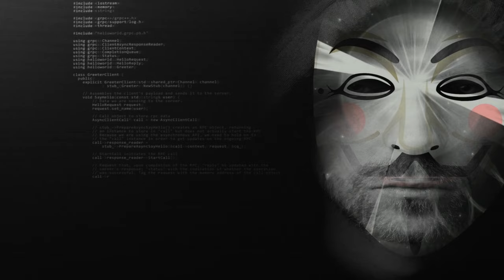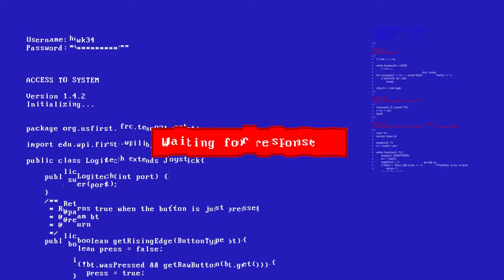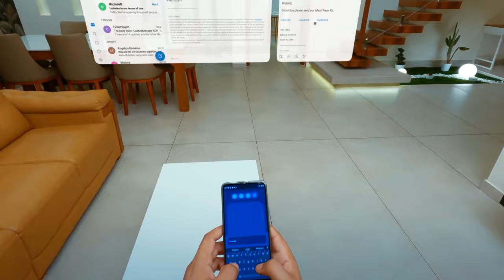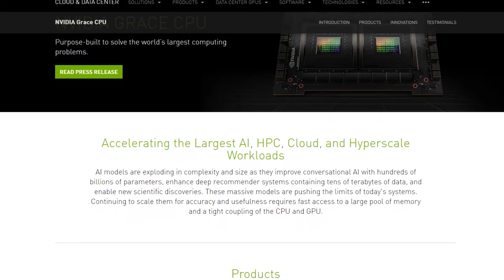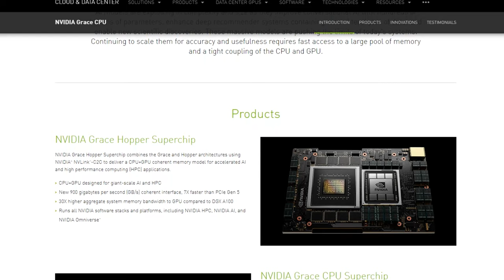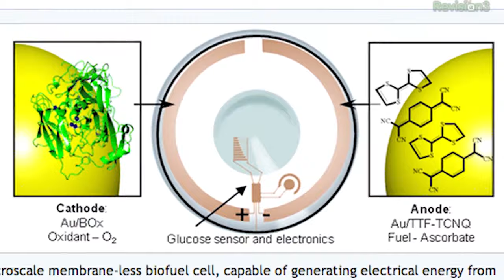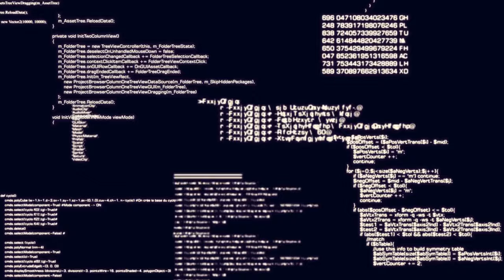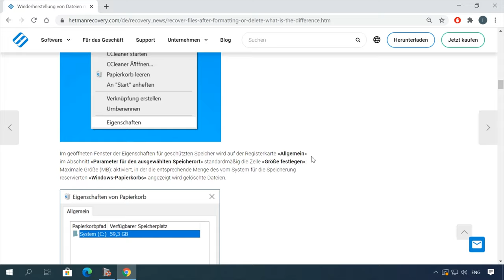PC-Hacking-Methode🖥️Intelligente Brillen👓Nvidia-Prozessoren🧠Zoomobjektive🔎Microsoft erneut gehackt💀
🔎 In diesem Video erfahren Sie alles über die neuesten Entwicklungen in der Technologie, von PC-Hacking-Methoden bis hin zu intelligenten Brillen und Nvidia-Prozessoren. Wir diskutieren auch die Bedeutung von Zoomobjektiven in der Fotografie und die Auswirkungen eines erneuten Hacks auf Microsoft. Bleiben Sie auf dem Laufenden und erfahren Sie, wie Sie Ihre Geräte und Daten schützen können.

🧐 Neuigkeiten auf dem Kanal von Hetman Software! 🧐

❗️❗️❗️ UNTERSTÜTZEN SIE DIE UKRAINISCHE ARMEE, SIE LEISTEN EINEN BEITRAG ZUR STIFTUNG „Come back alive“ ❗️❗️❗️

📚 Inhalt:
00:00 - Einführung
00:36 - Neue Wege, Computer zu hacken
02:17 - Intelligente Brille
04:15 - Neuer Nvidia-Prozessor
06:57 - Kontaktlinsen mit Zoom
09:34 - Microsoft hacken

Andere Videos:Neuigkeiten,